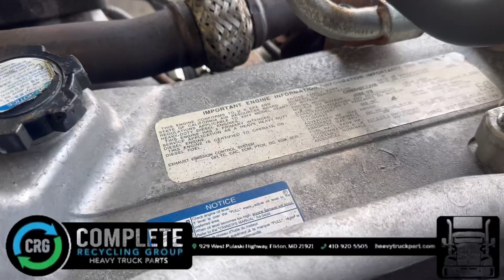(P-53451) 2012 HINO J08E-VB ENGINE ASSEMBLY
(Used) 2012 Hino J08E-VB, ENGINE ASSEMBLY- Family Number: CHMXH07.7JVB, Displacement: 7.7L, Horsepower: 260, E.C.S.: DFI, TC, CAC, ECM, PTOX, OC, EGR, SCR, For more information about this item, give us a call. We ship Worldwide! (CRG HEAVY TRUCK PARTS) 929 W PULASKI HWY, ELKTON, MD 21921